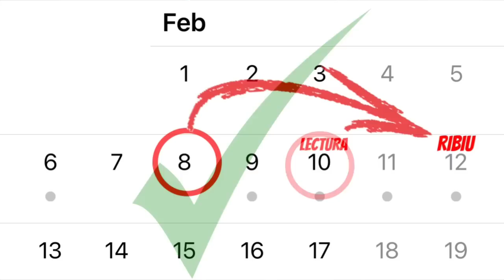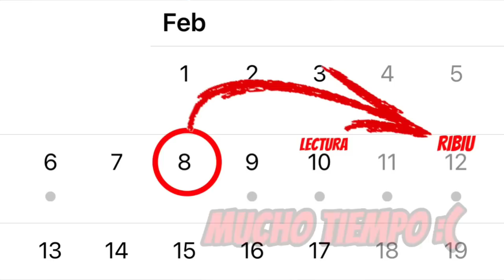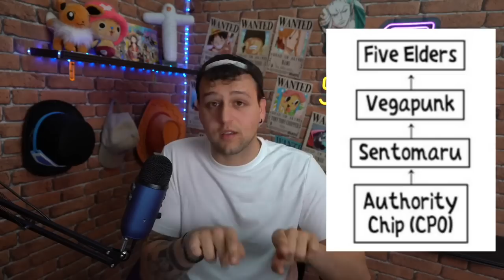ONE PIECE 1077 - ¡¡VEGAPUNK!! ESTO SE PONE DEMASIADO SERIO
ODA AUMENTA EL PÁNICO Y LA TENSIÓN EN EGGHEAD CON EL ASESINATO DE SHAKA ¿Cómo lo harán los Mugiwara para salir de esta?